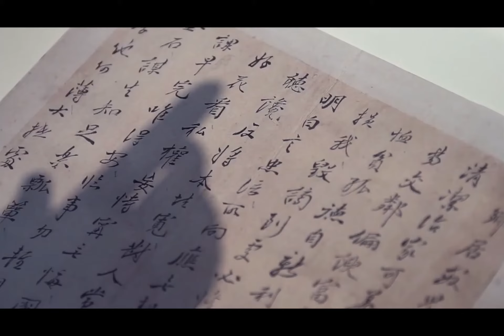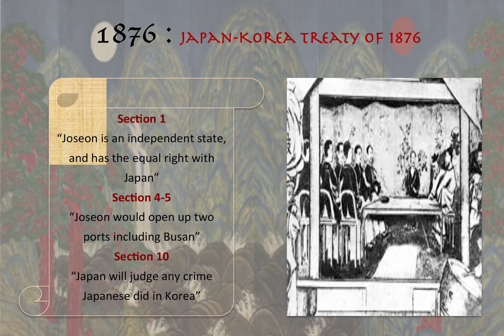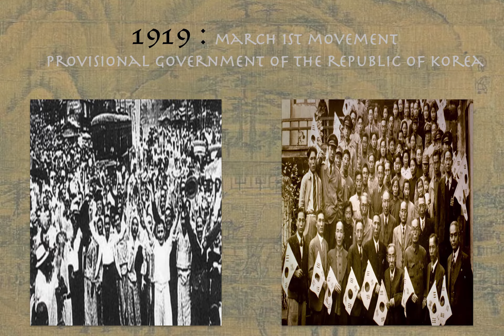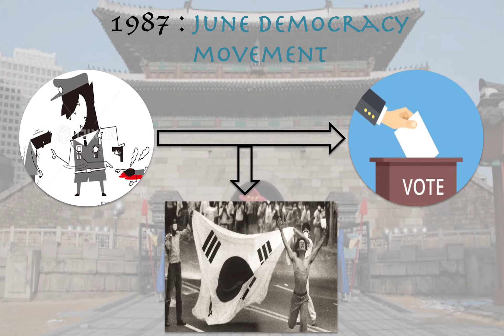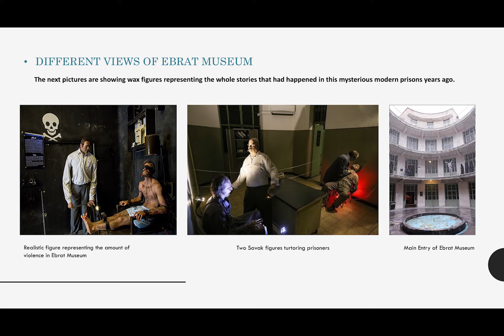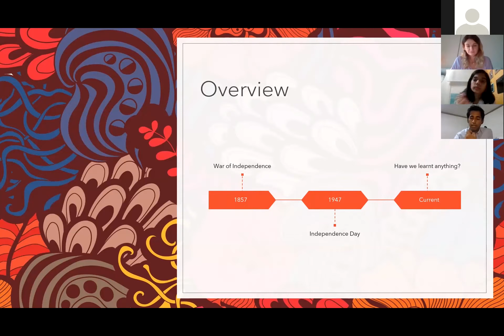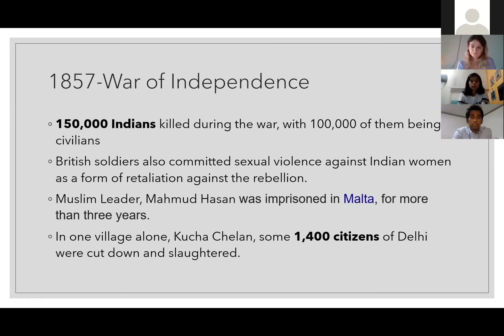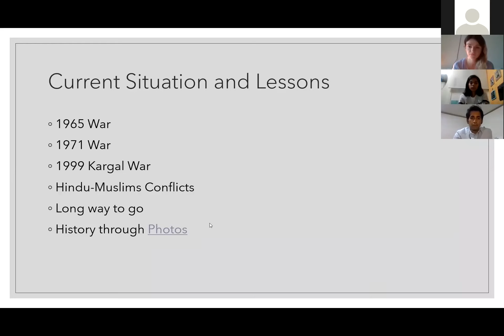Seodaemun Prison Sharescape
Seodaemun Prison, which was built in 1920, is a place where Korean independence activists were imprisoned and tortured, during the Japanese occupation. To share its history, we hold an annual event, “Sharescape.”

This year the event was moved to an online venue. Funday Korea Networks gathered foreign and Korean students to solve a quiz on Seodaemun Prison, share the history of Korea and other countries, and took part in a discussion about the difference of the Freedom movements now and the past. Apart from Korean history, we listened to educational presentations about the Ebrat Museum in Iran and the Pakistan Independence Movement.
It was an amazing new experience!

New in Korea? Don't know what to do in Korea? Join us and you'll be in the best festivals and events in Korea!